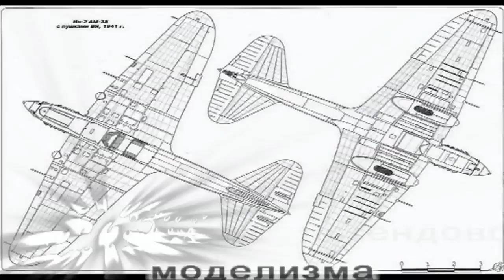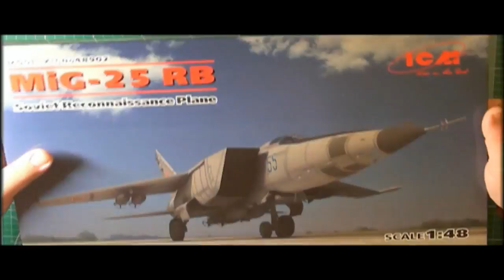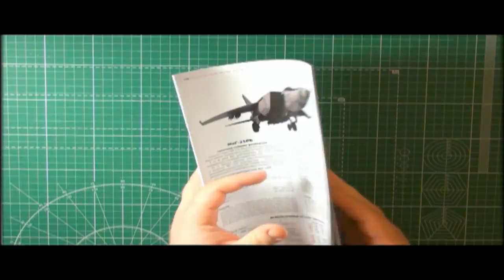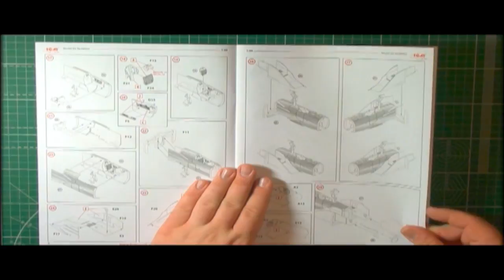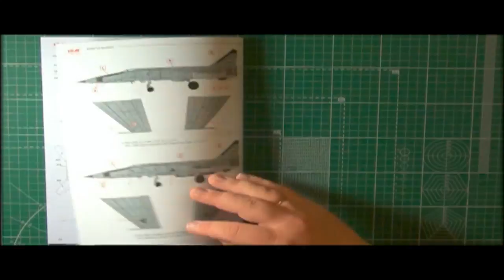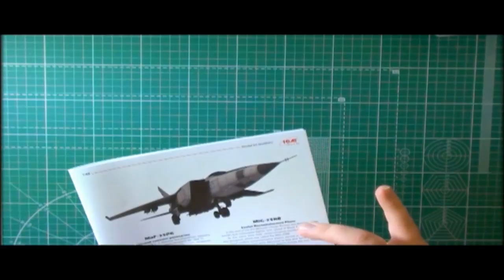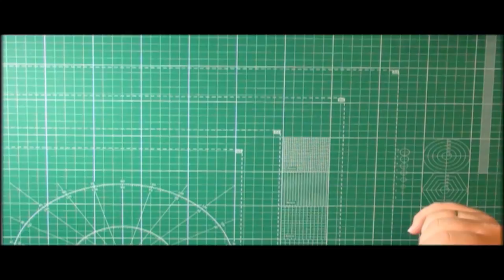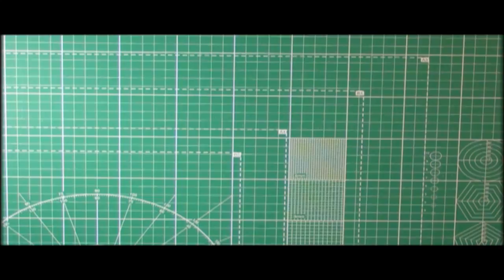МиГ-25 РБ, Советский самолет-разведчик Арт.:48902 М.: 1:48